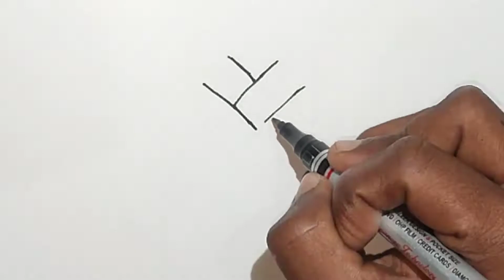y से फूल बनाना सीखें/जीवन भर नहीं भूलेंगे/simple drawing/drawing/Art/ok pkv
y से फूल बनाना सीखें/जीवन भर नहीं भूलेंगे/simple drawing/drawing/Art/
step by step banana sikhen

simple drawing kaise
y se phool kaise banaen
Sundar chije kaise banaen
drawing
art
roj
rose
how to drawing
how to tu Draw rose

सुंदर चीजें कैसे बनाएं
सुंदर ड्राइंग बनाएं
सुंदर फूल बनाना सीखे
y से फूल बनाना सीखे
सबसे आसान तरीका
सबसे आसान तरीका फुल बनाने का
गुलाब का फूल कैसे बनाएं
गुलाब का फूल स्टेप बाय स्टेप कैसे बनाएं
सिंपल चीजें कैसे बनाएं
क्यूट ड्राइंग कैसे बनाएं

👉Amazon best products